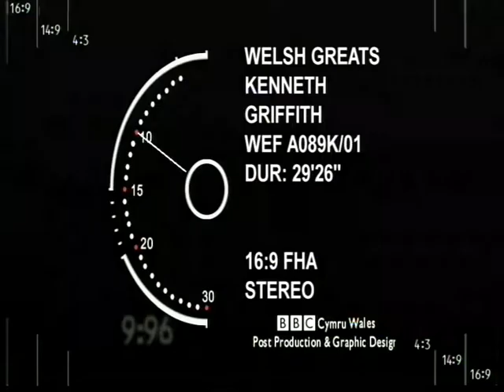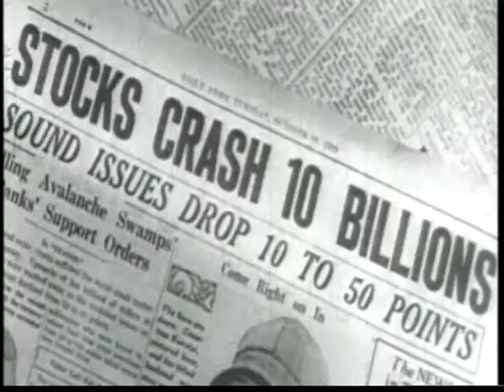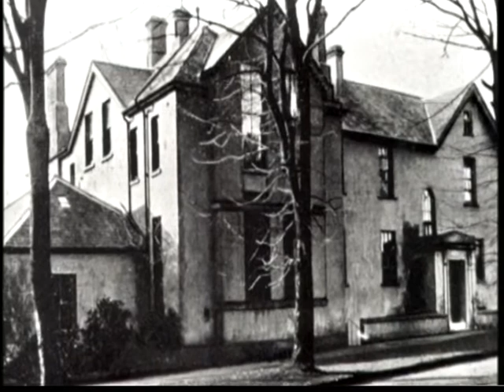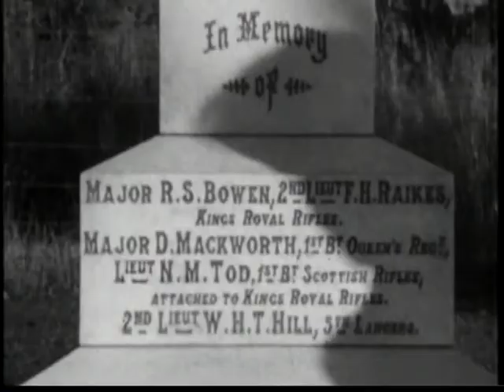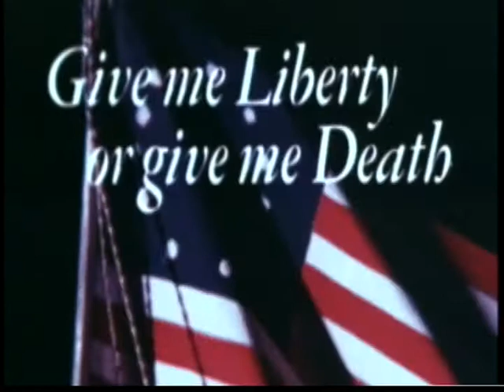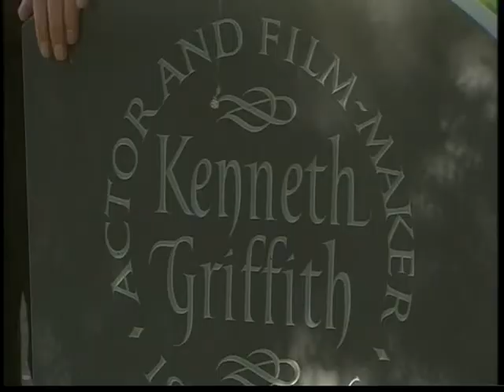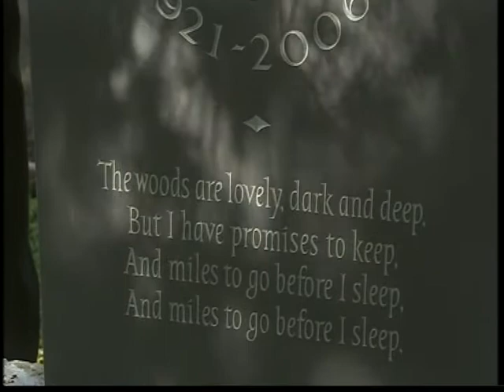Welsh Greats-Kenneth Griffith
A portrait of the life of actor film-maker Kenneth Griffith